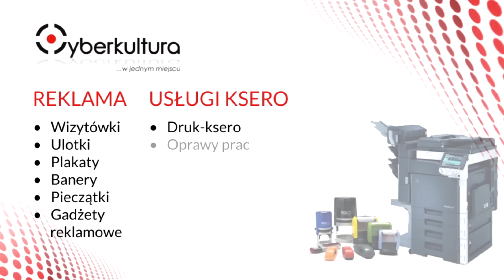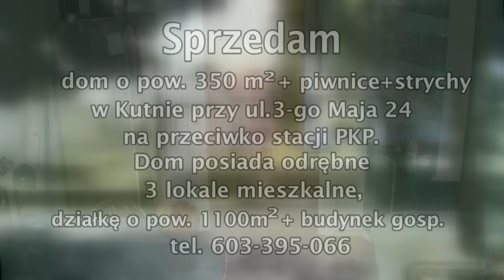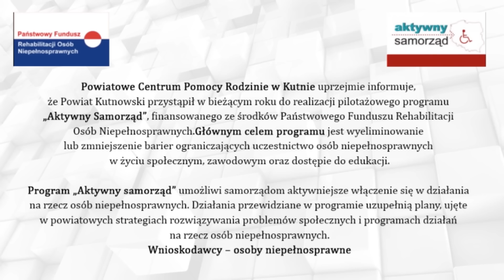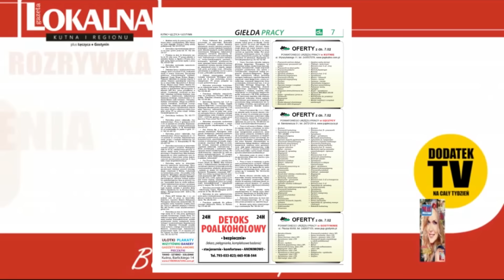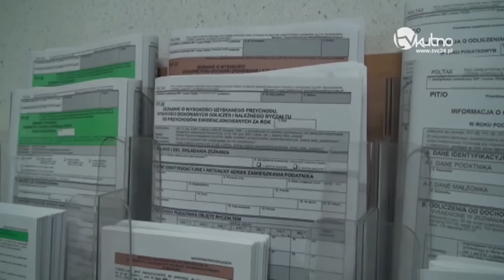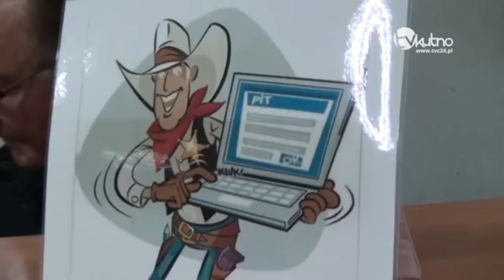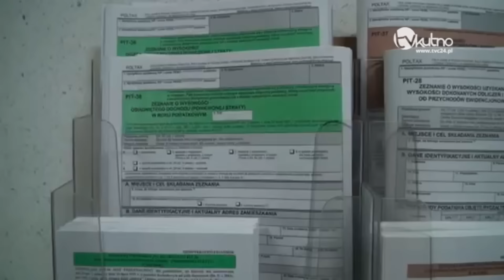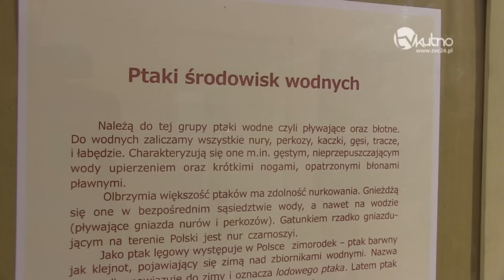Wiadomości Dnia 08.02.2017r.